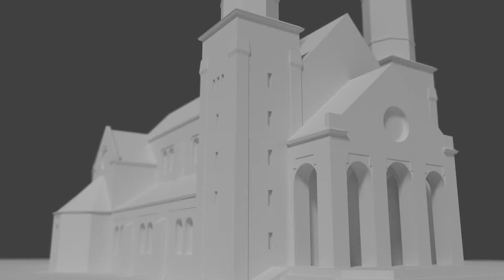WKF - scena 02 - niekompletne (Cycles - preview)